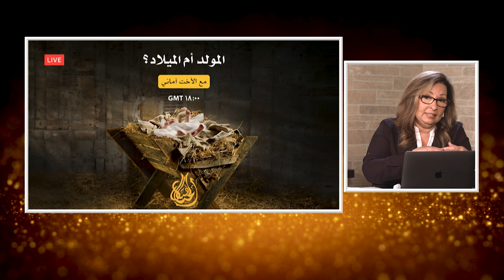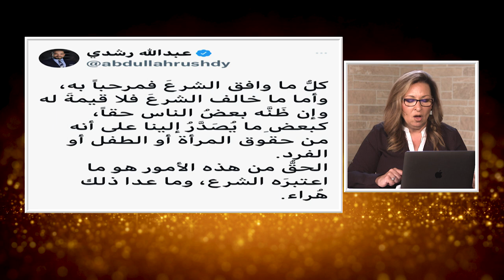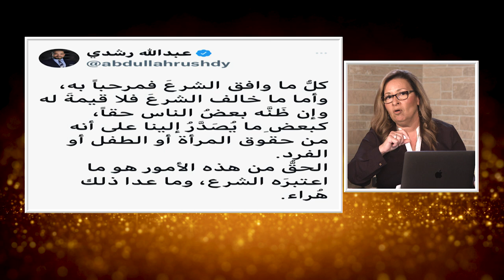المرأة المسلمة | الحلقة رقم 491| المولد أم الميلاد؟